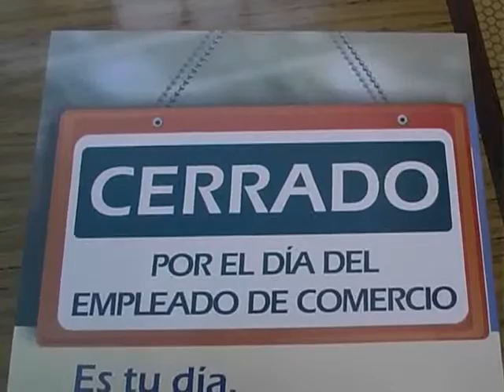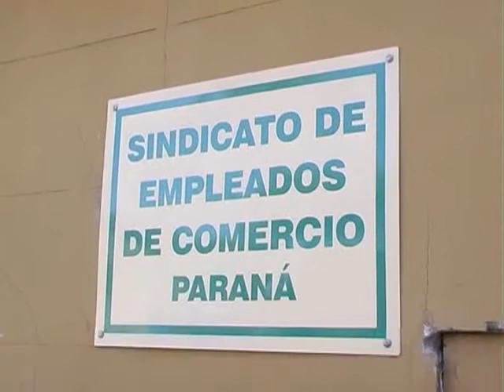Estiman que este jueves habrá alta adhesión al acuerdo de cierre de comercios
Desde el Sindicato de Empleados de Comercio de Paraná indicaron a Elonce TV: "Ya el año pasado, muchos comercios cerraron sus puertas y la Peatonal, por ejemplo parecía un domingo a la siesta en enero".